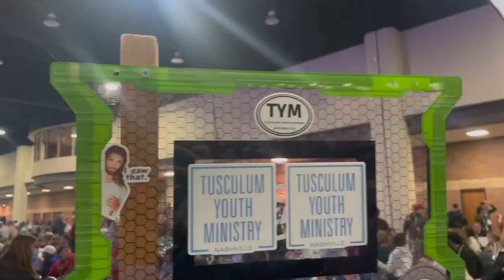Winterfest Vlog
Come back in two weeks for a new vlog!
follow Dianes photography on the gram @dianes_.photography